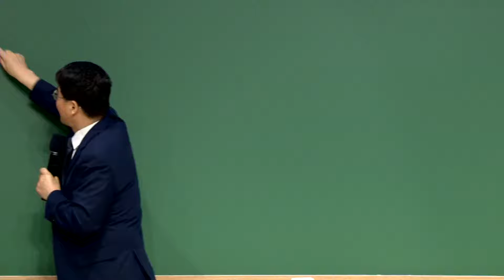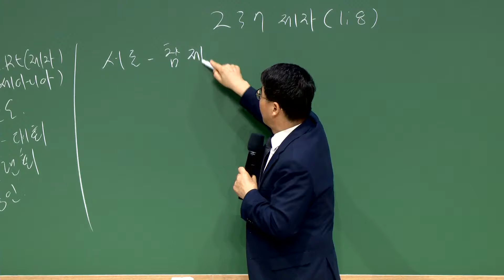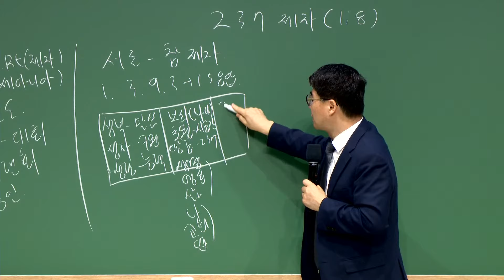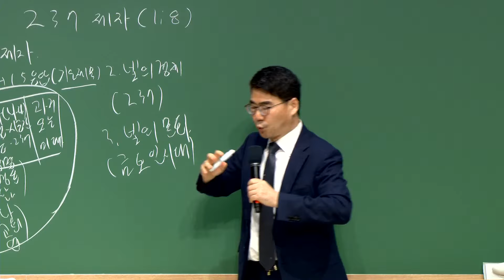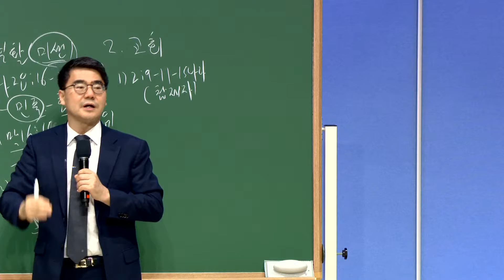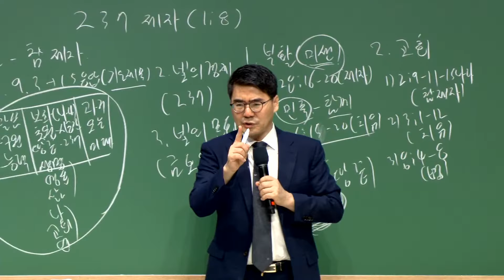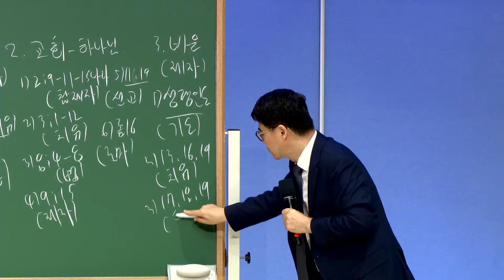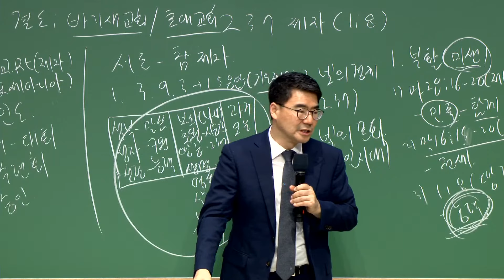20230630 周五传道学 237门徒 (徒1:8)